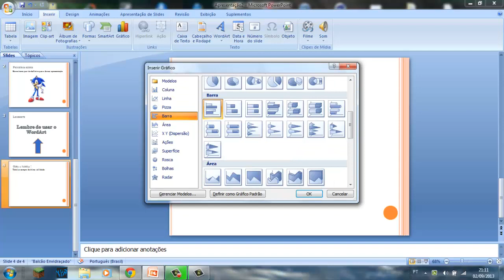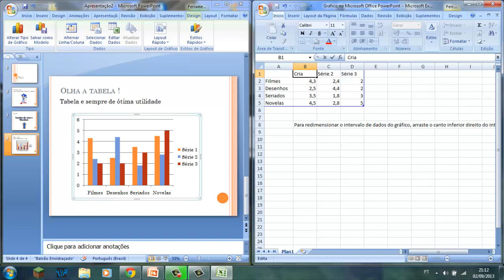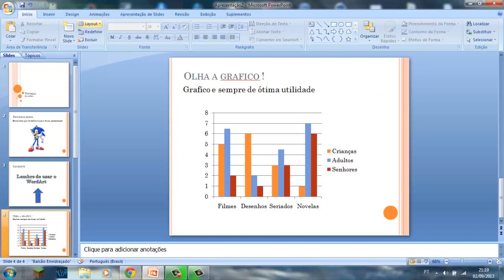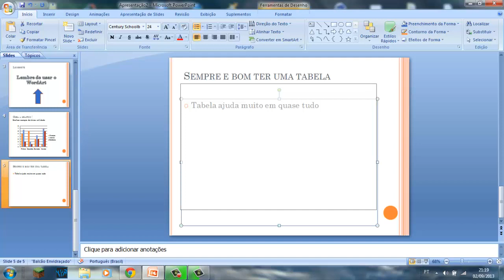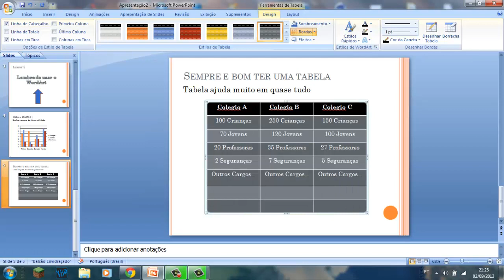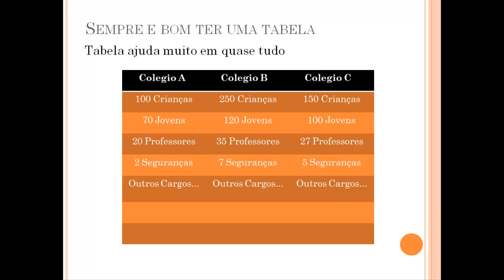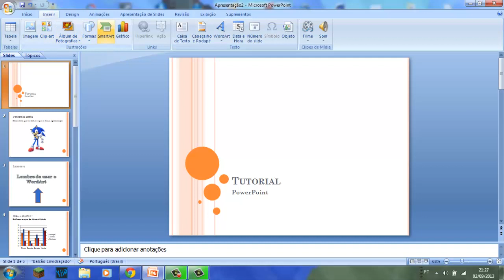PowerPoint Tutorial - Tabelas e Gráficos (2/6)